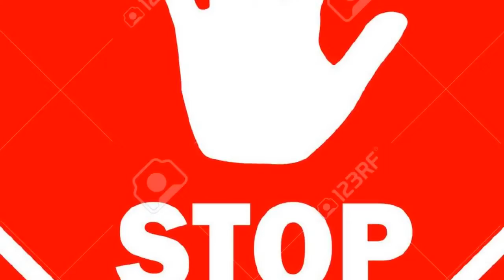Cooking In Aluminium Pots Is Very Dangerous to Health